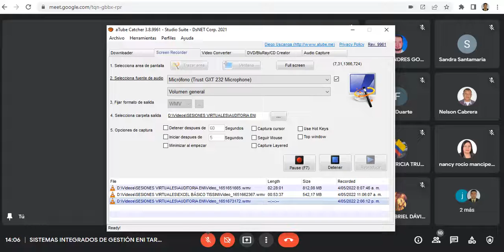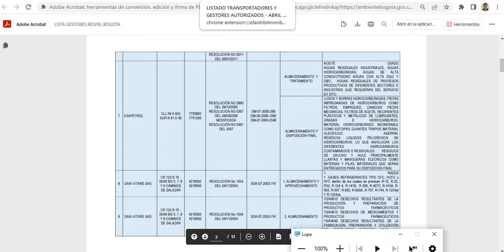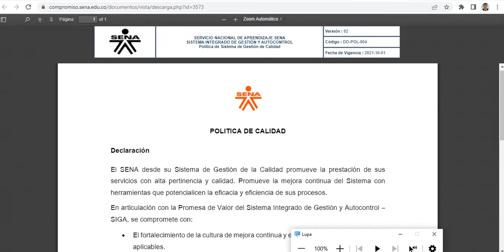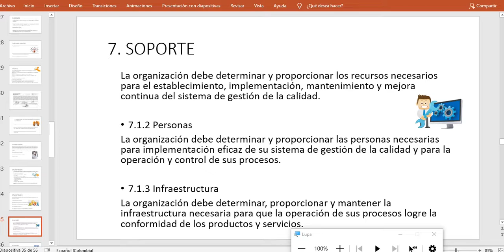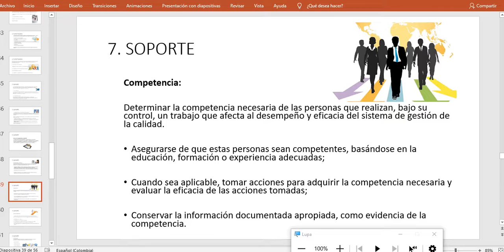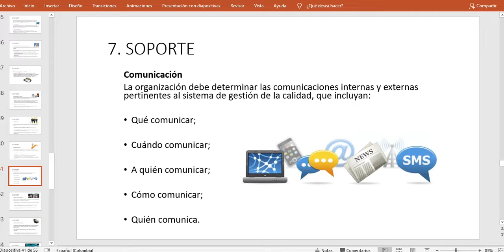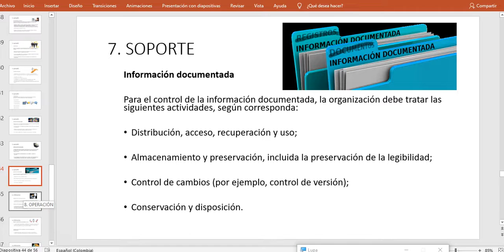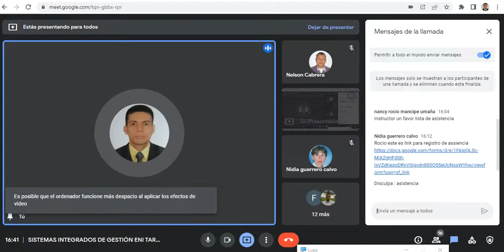SESIÓN 4 ENI SGI TARDE